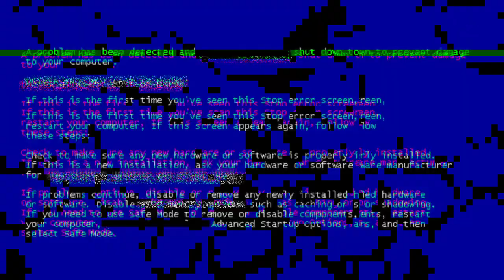P*kpok Queen Zumba w/ pokpok friends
Mga kaganapan sa Sultan Kudarat Narra park...

May gusto ka bang iparating kay pokpok queen??